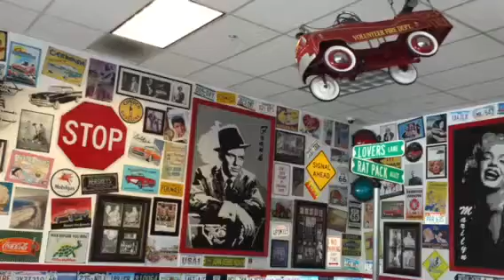legends portraits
*'Portraits of 6 classic 1950's celebrities painted on masonite for Legends Burgers restaurant on Arrow Route Highway in Upland, California.